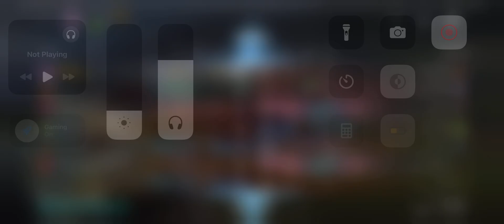Magnate goes 1v4 5 kill mastery badge